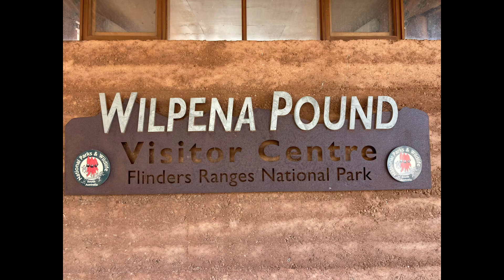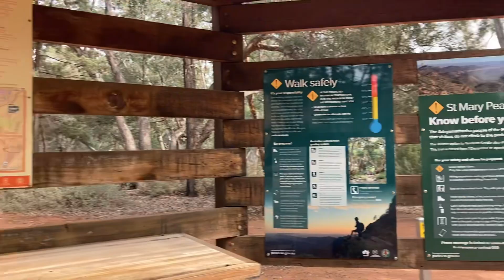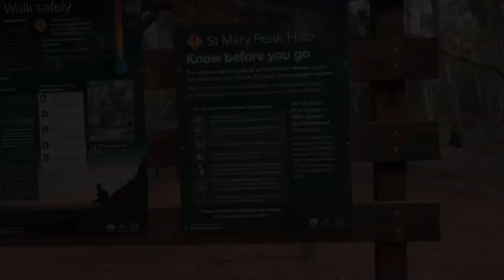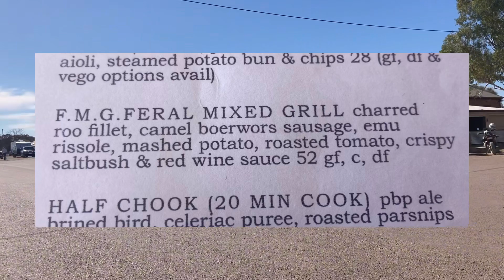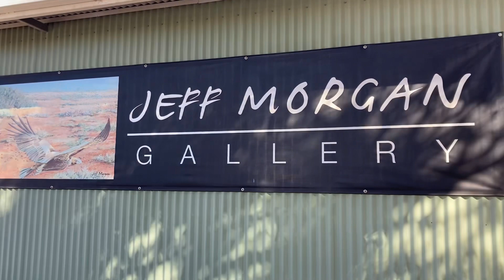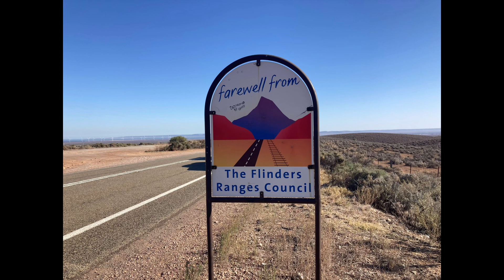Flinders Ranges - South Australia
Stunning scenery in the Flinders. What a beautiful part of the world. Great hikes, camping and gorges.